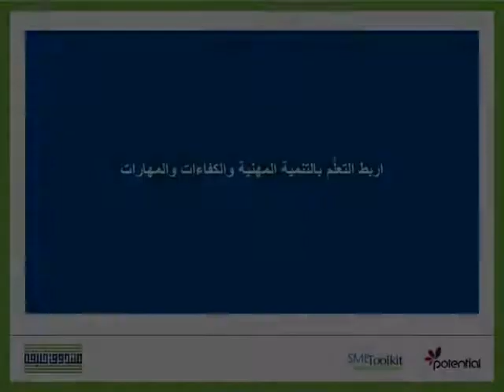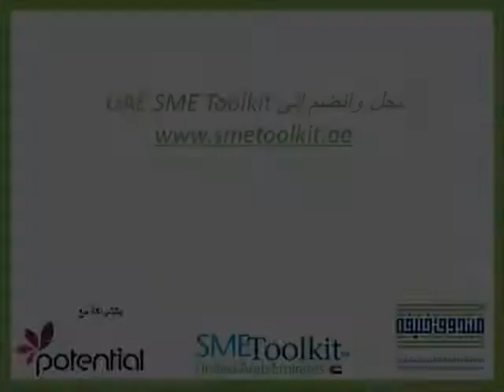ربط التعلُّم بالتنمية المهنية,الكفاءات والمهارات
يتحدث هذا الفيديو عن أهمية ربط الخُطَطْ التعليمية والتنموية بعمليات تخطيط القوى العاملة والتوظيف والأداء والتنمية.  للمزيد من مقاطع الفيديو , زوروا موقعنا على الرابط التالي

هذا الفيديو هو جزء من برنامج تدريب صندوق خليفة لتطوير المشاريع , برنامج تدريب الكتروني مجاني يدعم ويطوّر المشاريع الصغيرة والمتوسطة.